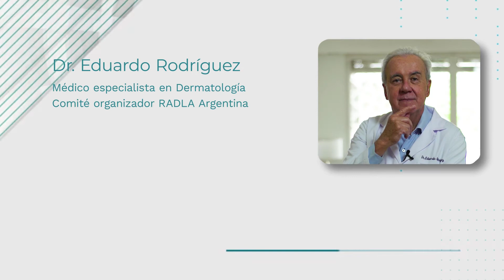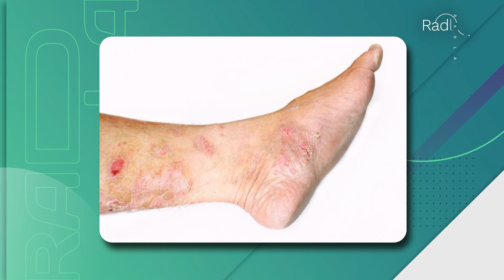INFO DATA- Psoriasis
El Dr. Eduardo Rodríguez, dermatólogo y miembro del Comité organizador RADLA Argentina, nos cuenta sobre la psoriasis. Cómo se previene, se detecta, diagnostica y cuál es su tratamiento correcto.